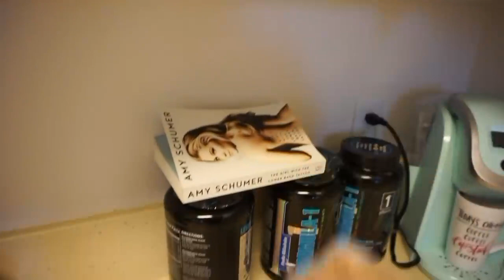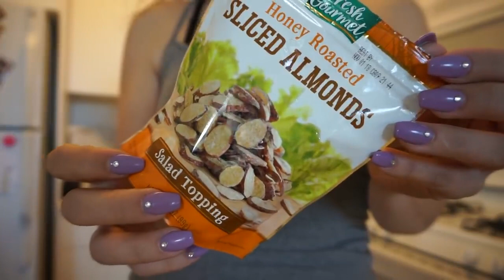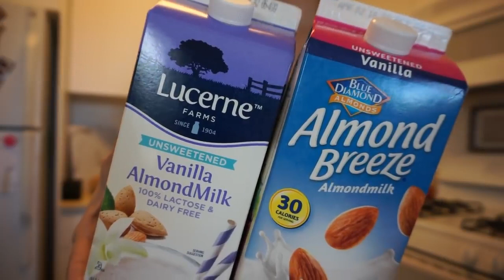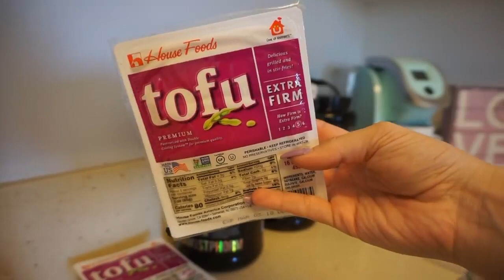Meal Prep Ideas 👉🏾 Ultimate Meal Prep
This video is showing meal prep ideas subject information but we also try to cover the
-meal prepping
-meal prep healthy
-ultimate meal prep

"meal prep ideas" is a popular keyword and i really wish you liked this yt vid.
We have actually collected all the knowledge and experience from experts regarding meal prepping, so please continue seeing this video to find out more about meal prep ideas
Our channel has other similar videos about meal prepping, meal prep healthy and ultimate meal prep

Now that you have watched my youtube video about meal prep ideas has it helped?

Grocery list for Mexican rice bowls:
Bought from Dollar store or Albertsons!
Brown Rice ($2.00 whole bag at Albertsons)
Salsa/Salt/Garlic Powder (Optional for taste)
Taco Seasoning ($1.25)
Cilantro ($1.20)
Black beans ($1.00)
Tomatoe ($1.23)
Avocado ($1.50)
Corn ($1.00)

Apple Pie Oats Ingredients:
*All available at dollar store!*
Quaker Oats
Almond Milk
Pancake Syrup (Walden farms is only at Albertsons, generic syrup at dollar store!)
Apples
Cinnamon/Honey/Chocolate chips all optional